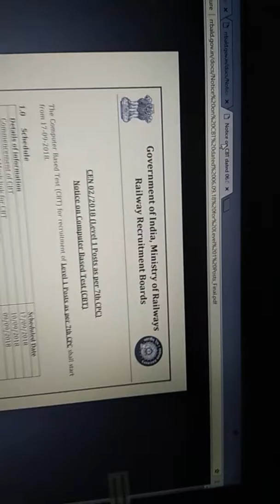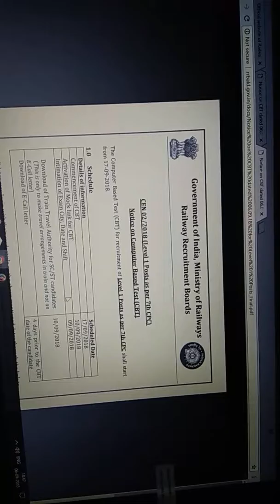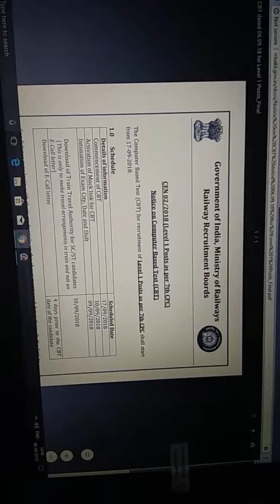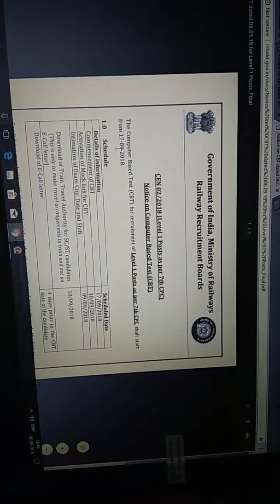Download Admit card Railway group D 2018